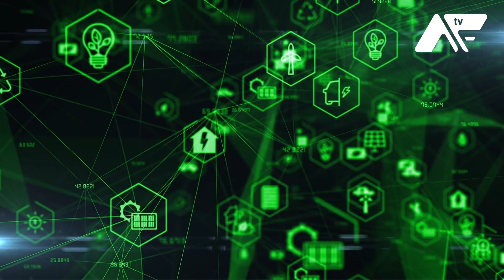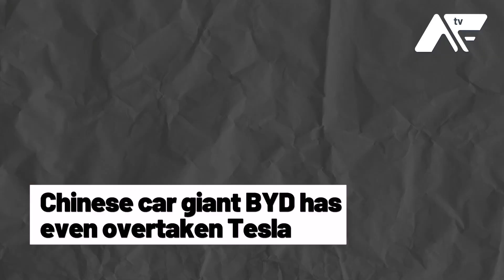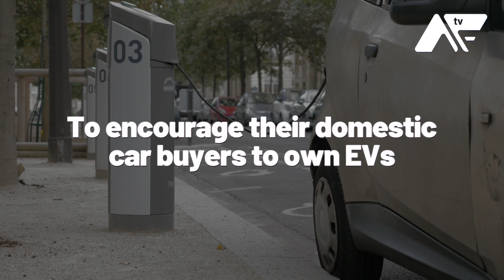Not enough lithium in the world: What this means for China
Countries across the planet face a shortage of lithium - a metal critical to meeting global green energy goals. Here’s what this would mean for China, the world’s biggest maker of electric vehicles.